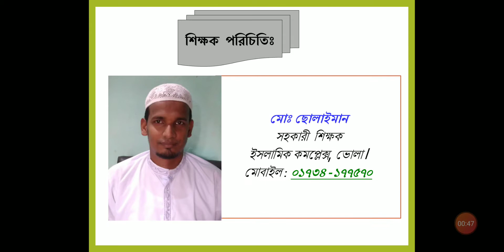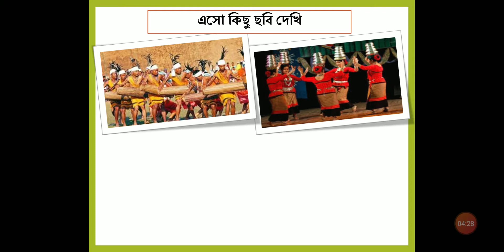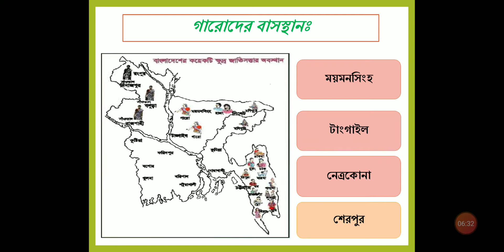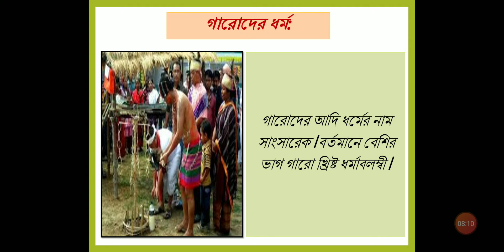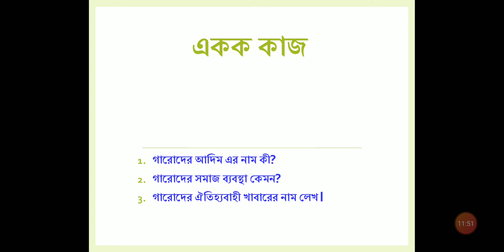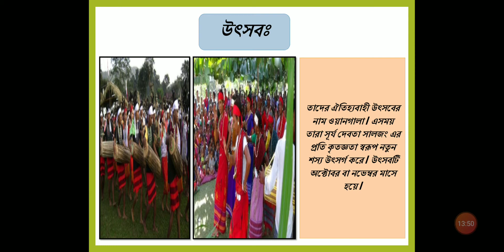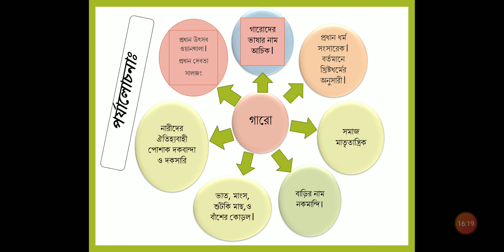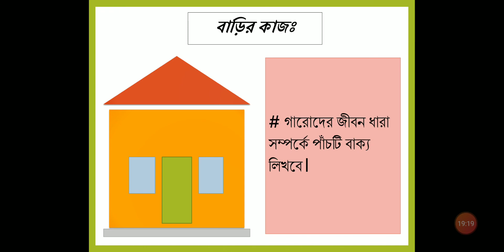B&GS-Five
Teacher : Mohammad Suliman
Class : Five
Subject : Bangladesh and global studies.
Unite :11
Lesson : 1